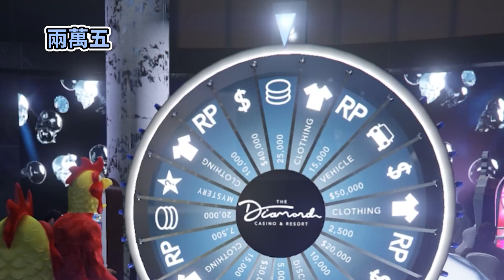【GTA5】衝擊好萊塢！玩命關頭都不敢這麼演！｜Husky小隊(216)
小夥伴的頻道：
黑墨：